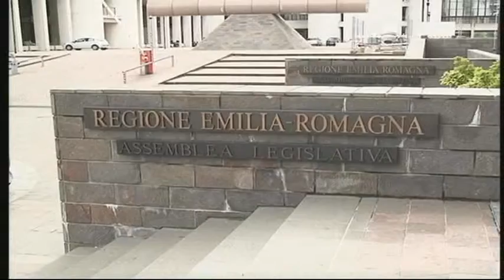Elezioni regionali e provinciali. Segreterie al lavoro per le candidature